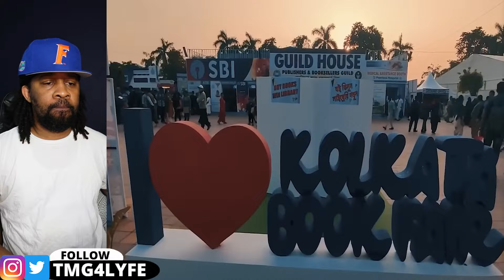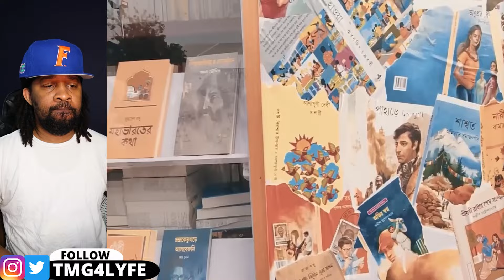20 Most Populated Places On Earth That Scientists Can Not Explain